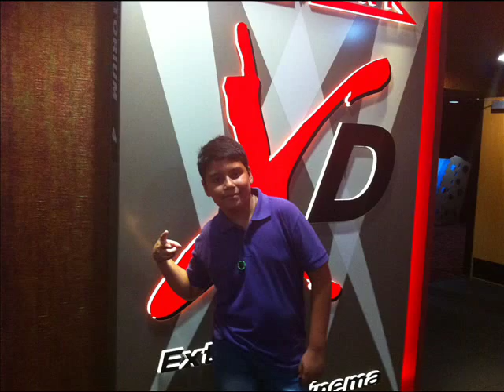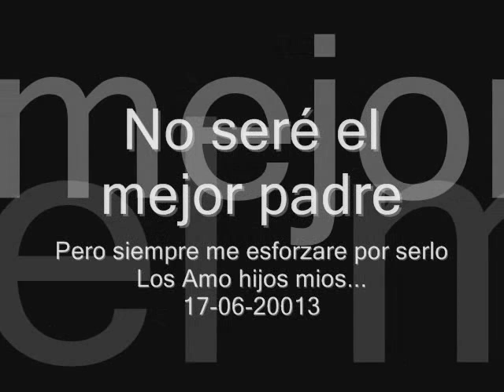hijos dia del padre 2013